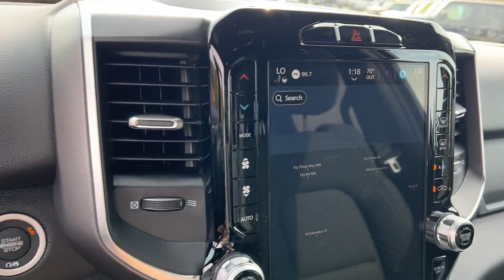2024 Ram 1500 Big Horn Lancaster, Canal Winchester, Pickerington, Logan, Circleville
2024 Ram 1500 Big Horn 1C6RREBT5RN146256 Video